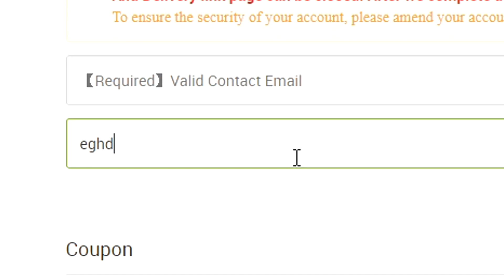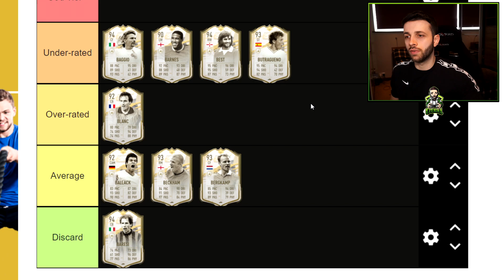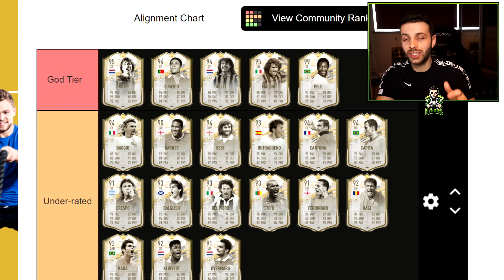RANKING 101 PRIME ICON MOMENTS from BEST TO WORST - FIFA 21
Ranking all 101 prime icon moments from best to worst - fifa 21

HOW TO TRADE TO 1 MILLION COINS FAST!! - STEP BY STEP GUIDE (FIFA 21 Trading tutorial)

In this fifa 21 video I rank all 101 prime icon moments from best to worst using a tier list god tier, underrated, overrated, average and discard.

All Icons in this video:
Ronaldinho
Andriy Shevchenko
Rui Costa
Filippo Inzaghi
Rivaldo
Ruud van Nistelrooy
Marcel Desailly
Gianfranco Zola
Frank Lampard
Steven Gerrard
Michael Owen
Roy Keane
Ryan Giggs
Paul Scholes
Alan Shearer
David Trezeguet
Thierry Henry
Fabio Cannavaro
Clarence Seedorf
Javier Zanetti
Roberto Baggio
Robert Pires
Pavel Nedved
Rio Ferdinand
Ronaldo
Edwin van der Sar
Alessandro Nesta
Hernan Crespo
Jari Litmanen
Michael Ballack
Luis Figo
Claude Makelele
Raul
Emmanuel Petit
Jay-Jay Okocha
Deco
Hristo Stoichkov
Luis Hernandez
Fernando Hierro
Gheorghe Hagi
Franco Baresi
Diego Maradona
Bobby Moore
Johan Cruyff
Socrates
Emilio Butragueno
Marco Van Basten
Frank Rijkaard
Ruud Gullit
Gary Lineker
Michael Laudrup
George Best
Pelé
Lev Yashin
Alessandro Del Piero
Carles Puyol
Dennis Bergkamp
Patrik Kluivert
Patrick Vieira
Peter Schmeichel
Roberto Carlos
Lothar Matthäus
Paolo Maldini
Marc Overmars
Laurent Blanc
Henrik Larsson
Christian Vieri
Miroslav Klose
Eusébio
Hidetoshi Nakata
Juan Sebastián Verón
Sol Campbell
Gennaro Gattuso
Kaka
Pep Guardiola
Ronald Koeman
Michael Essien
Carlos Alberto
John Barnes
Hugo Sánchez
Garrincha
Andrea Pirlo
Didier Drogba
Kenny Dalglish
Ian Rush
Ian Wright
Zinedine Zidane
Gianluca Zambrotta
Juan Román Riquelme
Ashley Cole
Samuel Eto’o
Eric Cantona
Nemanja Vidić
Xavi
Ferenc Puskás
Philipp Lahm
Bastian Schweinsteiger
Petr Čech
Fernando Torres
Davor Šuker
David Beckham